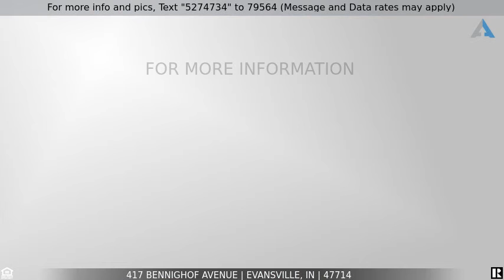Priced at $214,900 - 417 Bennighof Avenue, Evansville, IN 47714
Eastside. 417 Benninghof. Located in the heart of Evansville. This 2 Story, Brick, 4 bedroom, 2.5 Bath home has been completely renovated. All of the charm and character of an old home with the modern conveniences of a new home. Some of the updates and features include: refinished oak floors, freshly painted walls, original natural/stained woodwork and doors throughout, upgraded lighting in many rooms, beautiful glass door knobs, totally updated kitchen with white cabinets, premium appliances including: double oven, gas cooktop, refrigerator, dishwasher, microwave, quartz countertops with double sink, tile backsplash, new tile in kitchen and baths, owner's suite with adjoining walk-in closet and full bathroom with large tile shower and double vanity with marble countertop, optional main floor laundry area, office or bedroom, new roof and soffits, new water heater, new privacy fencing in large backyard, new main entrance and shutters, previously updated windows, cozy screened side porch, new 2 car garage, new plumbing, new HVAC with improved duct/return air. Freshly painted unfinished basement with potential to finish. Convenient to Memorial High School, Saint Ben's School and University of Evansville. Close to the Evansville Greenway for an easy ride east or downtown. NO PROPERTY TAX DUE UNTIL 2022. "Opportunity for future direct sale to Memorial High School."